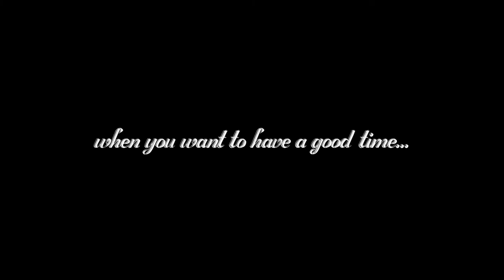Johnny Love Vodka - TEASER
Johnny Love Vodka Television Commercial